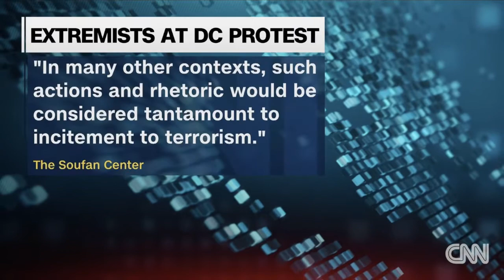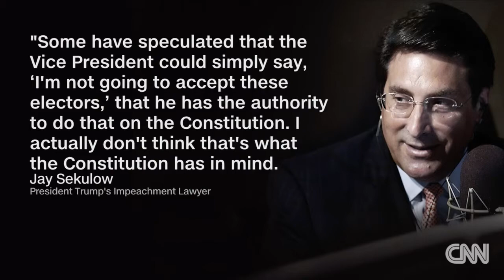Rosenzweig on Amanpour: 'Trump incited this violence'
R Street's scholar and former Homeland Security official Paul Rosenzweig says the authoritarian impulse unleashed by Donald Trump will have global consequences for years to come.